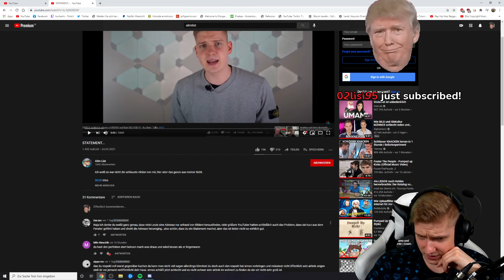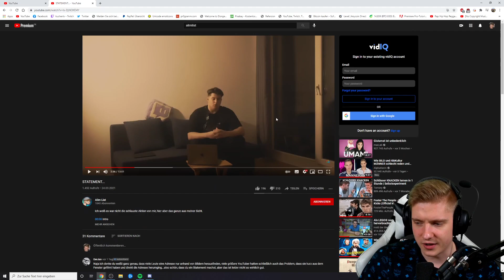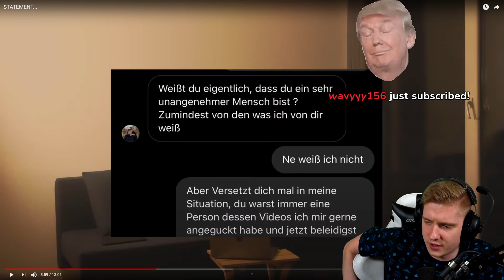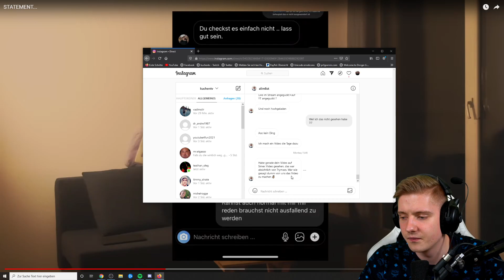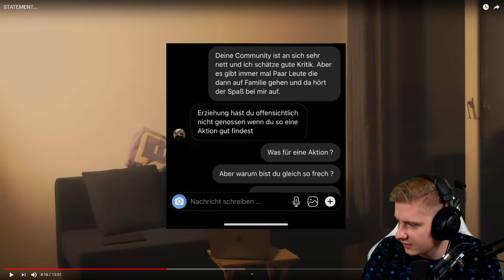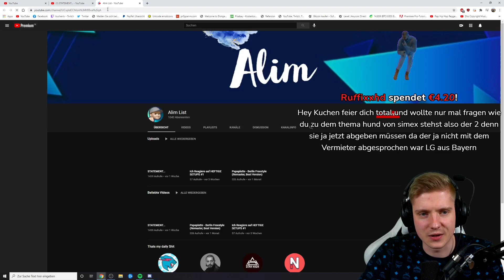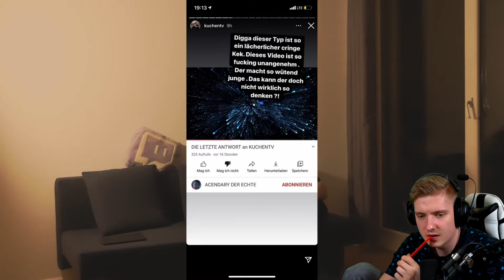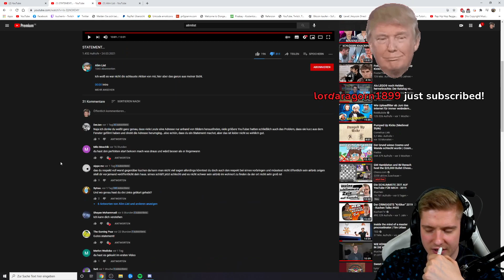Das LÄCHERLICHSTE Statement zum Simex Leak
ADDET MICH:
►Steam: KuchenTV

Postfach:
Tim Heldt
Postfach 2405
38014 Braunschweig

Pakete an:
Tim Heldt
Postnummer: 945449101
Packstation 104